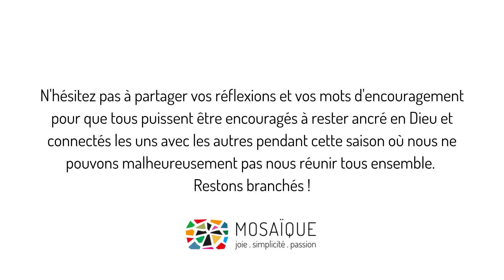La communion fraternelle - Méditation de Confinement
Église Communautaire Mosaïque, le mercredi 15 avril.

Versets abordés:

Actes 2:42

Col 4: 12-14

1 thes 5: 11

Héb 3: 12-13